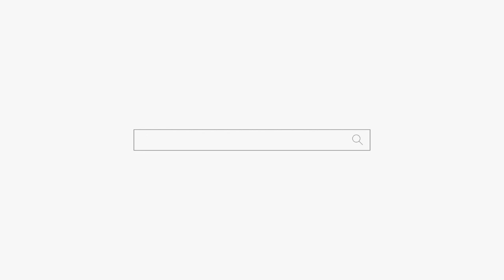이런 아빠가 있었으면 좋겠다! 용군TV 인천점집 유명한점집 무당 하림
됩니다.